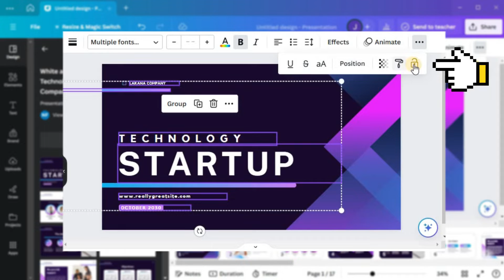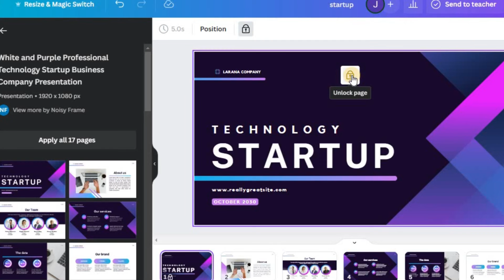Lock and unlock pages or elements in Canva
Time Stamp:
0:00 Intro
0:02 Lock elements
0:35 Unlock elements
0:54 Lock pages
1:10 Unlock pages
1:26 Outro

In this Canva tutorial, learn how to lock and unlock pages or elements to prevent unintentional changes while editing your designs. Whether you want to protect specific elements or entire pages, this feature ensures your designs stay intact. Follow along as we demonstrate how to lock and unlock elements, as well as pages, in Canva.